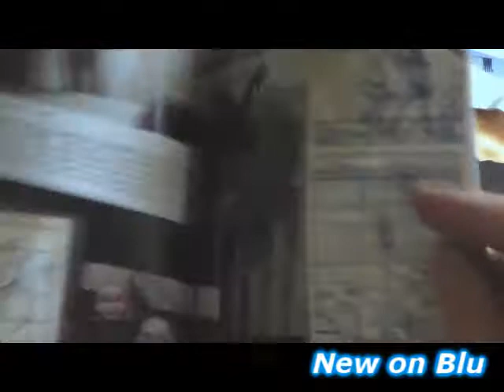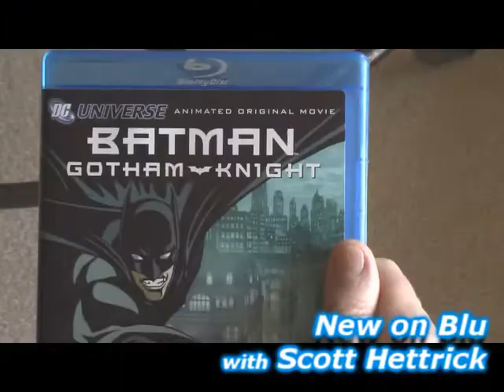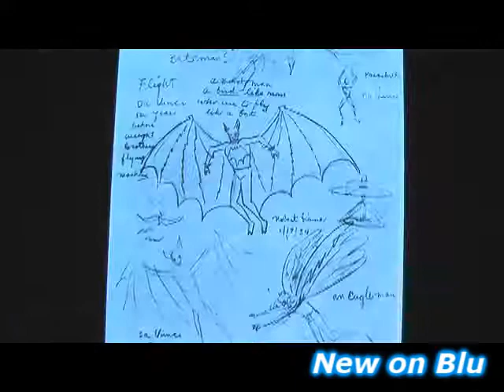New on Blu: Batman Begins/Gotham Knight - July 8, 2008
Scott Hettrick provides advance highlights of two new elaborate Batman movies on Blu-ray Disc July 8, the Batman Begins Limited Edition Gift Set and the original animated movie Batman: Gotham Knight.